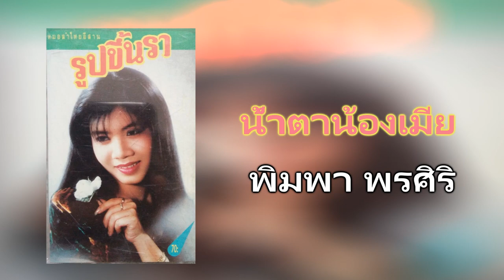11.น้ำตาน้องเมีย - พิมพา พรศิริ [320Kbps] (ชุด รูปขึ้นรา) Cassette